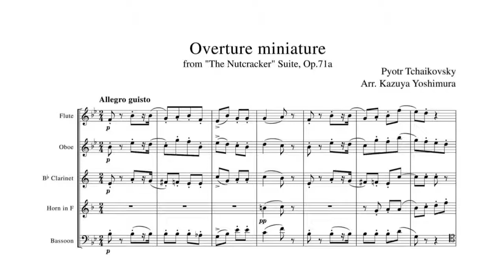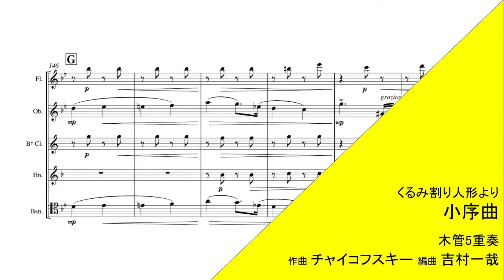【木管5重奏】くるみ割り人形より小序曲（チャイコフスキー/吉村一哉）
名バレエ「くるみ割り人形」より可愛らしく駆け回るような小序曲が木管5重奏になりました。
各パートに細やかな動きと息の合ったアンサンブル力が求められる作品です。

演奏：ensemble Caprice
タイトル：くるみ割り人形より小序曲
作曲：チャイコフスキー
編曲：吉村一哉
グレード：4
演奏時間：約3：00

楽器編成
Flute
Oboe
B♭Clarinet
Horn
Bassoon